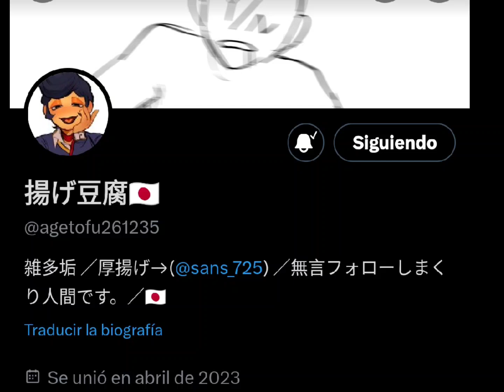La lluvia (Welcome Home) [Fandub latino] {ComicDub}